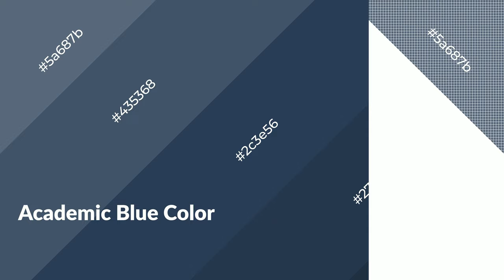Shades & Tints of Academic Blue color 2c3e56 A Warm Blue color 27374c #223042 #435368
Shades of Academic Blue color 2c3e56 Warm Shades of Academic Blue with Blue hue for your project!

Shades
Hex 27374c

Tints
Hex 435368